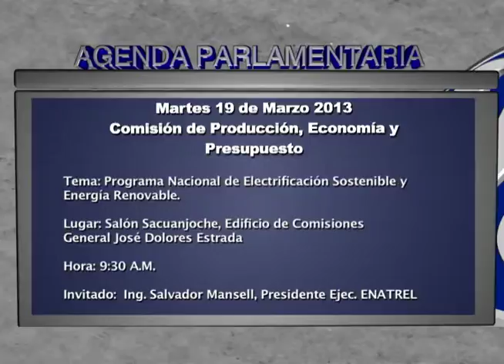Agenda de Comisiones Martes 19 de Marzo 2013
AGENDA PARLAMENTARIA

       Martes 19 de marzo 2013

División de Participación Ciudadana y Seguridad Alimentaria
Hora:
8:30 am
Tema:
Ponencia de Diputado José Ramón Sarria sobre su quehacer legislativo a nivel interno y externo del parlamento. De forma previa funcionarios de la División de Participación Ciudadana y Seguridad Alimentaria explican sobre Funcionamiento de la Asamblea Nacional, Redes Sociales, Página Web, Mecanismos de Participación Ciudadana en la Asamblea Nacional y Proceso de Formación de Ley.
Invitados:
104 estudiantes de V Año de Secundaria del Instituto Técnico Didáctico "José José Dolores Estrada"
Lugar:
Auditorio Rubén Darío, Edificio "General José Dolores Estrada".

Comisión de Producción, Economía y Presupuesto
Hora:
9:30 am
Tema:
Programa Nacional de Electrificación Sostenible y Energía Renovable.
Invitados:
Ing. Salvador Mansell, Presidente Ejecutivo de Empresa Nacional de Transmisión Eléctrica (ENATREL).
Lugar:
Salón Sacuanjoche, Edificio General José Dolores Estrada.

Comisión de la Paz, Defensa, Gobernación y Derechos Humanos
Hora:
2:00 pm
Tema:
Revisión de mociones de consenso al dictamen de Ley Orgánica de la Dirección General de Bomberos de Nicaragua.
Lugar:
Salón Madroño, Edificio General José Dolores Estrada.